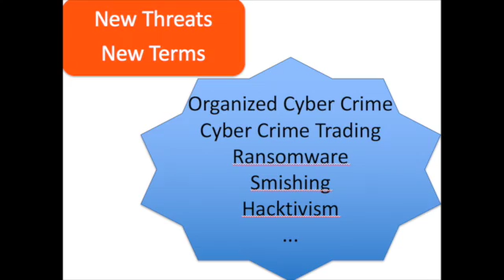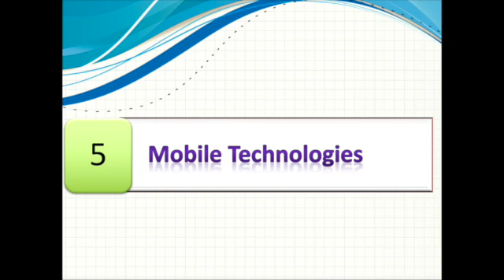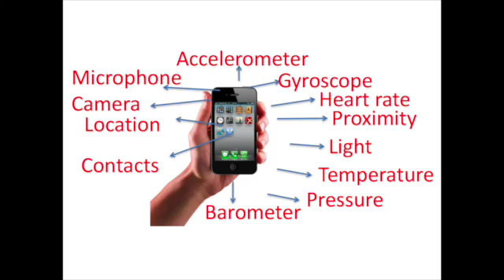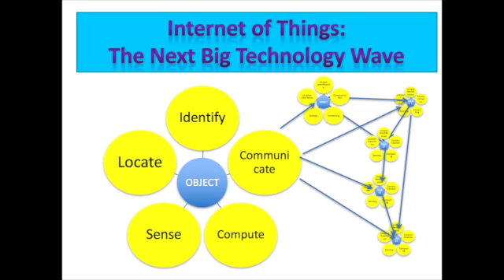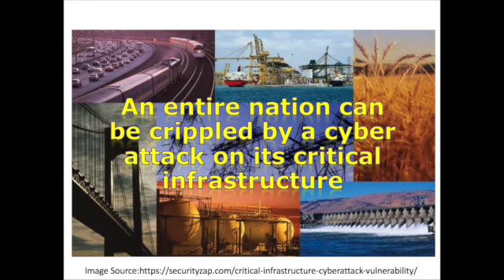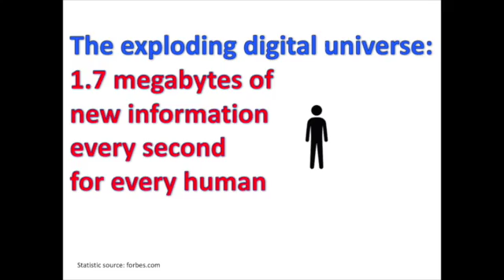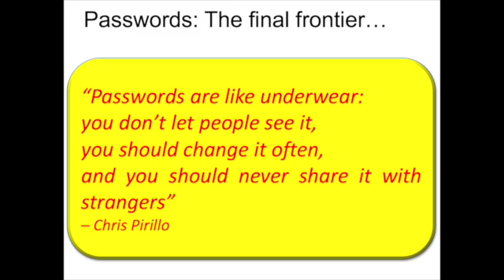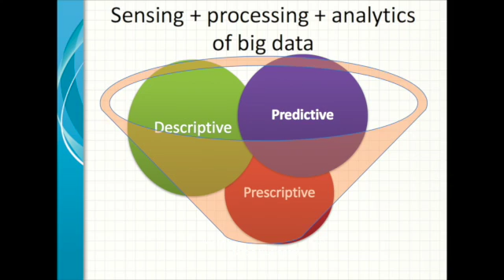Top Five Emerging Cybersecurity Challenges | Srini Sampalli | TEDxDalhousieU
Srini Sampalli is a Professor and 3M National Teaching Fellow in the Faculty of Computer Science, Dalhousie University, and brings with him more than 20 years of teaching and research experience in computer science, with specialization in cyber security and cyber technologies. How do hackers launch cyber attacks? What are the best defense mechanisms against cyber intrusions? What are the top emerging cyber threats and what can be done to mitigate the risks? These are some of the research challenges and questions that he loves to investigate. Srini has led numerous industry-driv- en research projects funded by Canadian federal government grants and research organizations. He currently supervises 7 Ph.D. and 13 Masters students in his MYTech (EMerging WIreless Technolo- gies) Lab and has supervised over 100 graduate students in his career.
Deeply passionate about teaching and sharing knowledge, Srini’s primary joy is in inspiring and motivating students with his enthusiastic teaching. Srini has received the Dalhousie Faculty of Sci- ence Teaching Excellence award, the Dalhousie Alumni Association Teaching award, and the Asso- ciation of Atlantic Universities’ Distinguished Teacher Award. In 2000, the “Srini Teaching Award”, a teaching award in his name, was instituted by the students within the Faculty of Computer Science, and in 2005, he received the 3M National Teaching Fellowship, Canada’s most prestigious teaching acknowledgement. In 2016, he received the Outstanding Educator Award by IEEE Canadian Atlantic Section. Since September 2016, he holds the honorary position of the Vice President (Canada), of the International Federation of National Teaching Fellows (IFNTF).